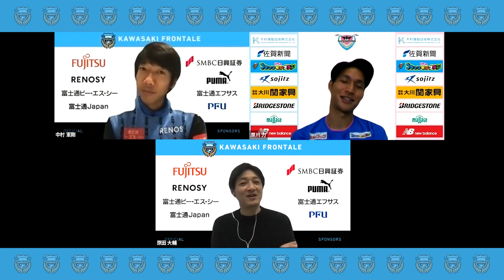【公式】12/12_オンラインフロンパーク_トークショー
川崎フロンターレ 中村憲剛選手とサガン鳥栖 原川力選手によるスペシャルトークショー!!

大きな可能性を秘めた、フロンターレ流の「新しい生活様式」を目指して、「オンラインフロンパーク」計画をスタート。

今後も、「オンラインでもできること」だけではなく、「オンラインだからこそできること」にも新たに取り組んでいきたいと思います。